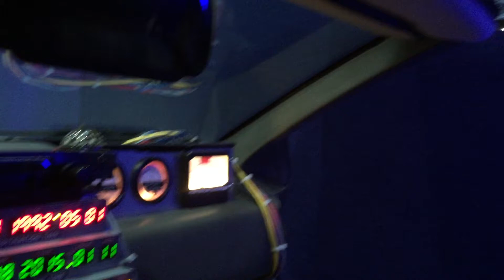Back to the Future DeLorean Interior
I was lucky enough to be at an event where this amazing car was present. I have always loved the Back to the Future movies and this is such an iconic car. I can't remember now who the guy was that owns this and takes it to events, it's such an amazing replica.